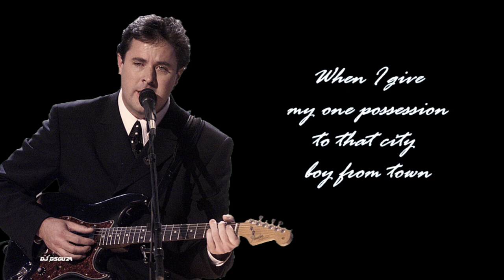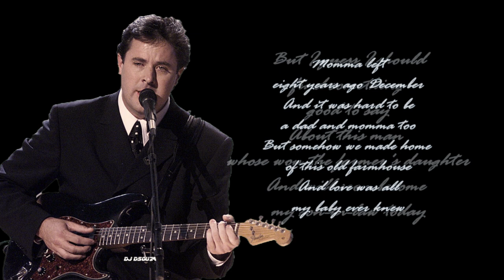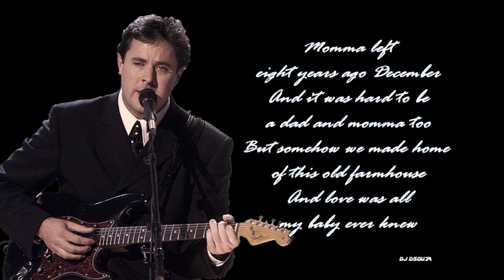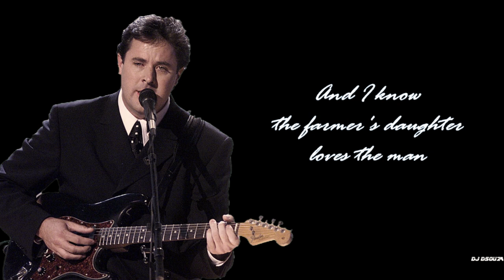Vince Gill - Farmer's Daughter (1994)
Vince Gill - Farmer's Daughter
Mama's Hungry Eyes: A Tribute to Merle Haggard

  Track List

No. Title Performer(s) Length
1. "Tonight the Bottle Let Me Down" Brooks & Dunn 3:14
2. "I Take a Lot of Pride in What I Am" Clint Black 3:33
3. "Silver Wings" Pam Tillis 4:22
4. "Everybody's Had the Blues" Randy Travis 5:07
5. "The Farmer's Daughter" Vince Gill 4:47
6. "Workin' Man Blues" Jed Zeppelin (Lee Roy Parnell, Diamond Rio and Steve Wariner) 5:07
7. "The Running Kind" Radney Foster 4:23
8. "Sing Me Back Home" Alabama 2:43
9. "Trying Not to Love You" Alan Jackson 3:49
10. "I Threw Away the Rose" Lorrie Morgan 3:24
11. "Mama Tried" John Anderson and Marty Stuart 2:53
12. "Today I Started Loving You Again" Willie Nelson 3:17
13. "Mama's Hungry Eyes"